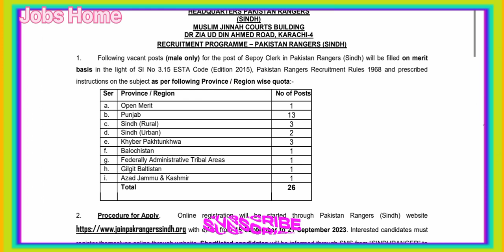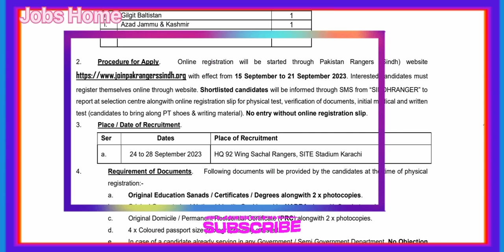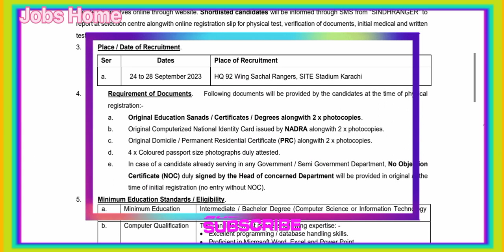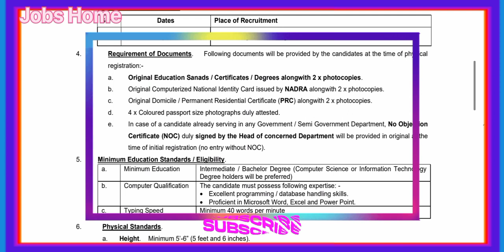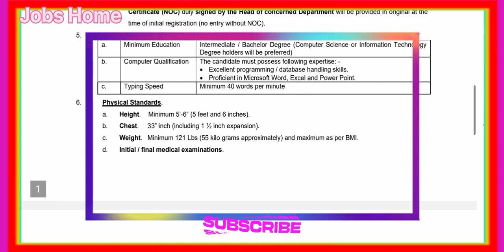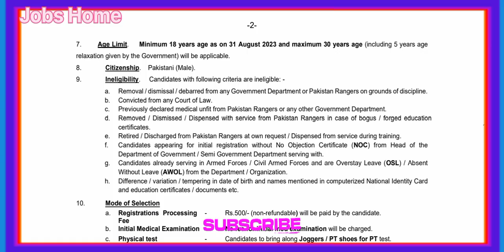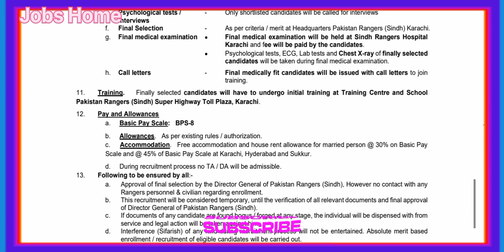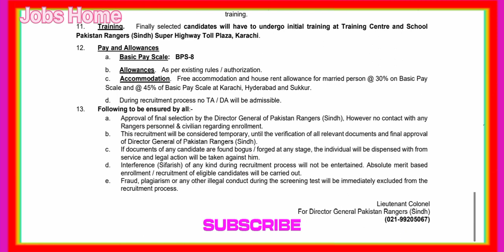Pak Rangers Jobs 2023 / Latest Sindh Rangers Jobs 2023, Apply Now from allover Pakistan, Clerk Jobs